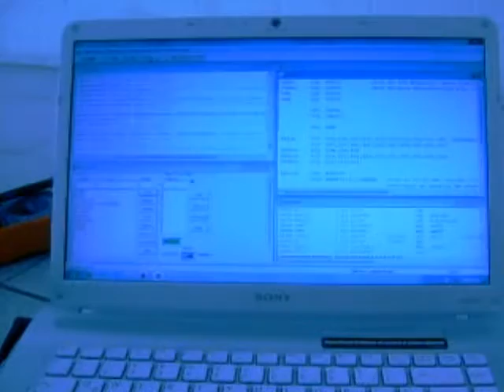Semáforo con Interrupciones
Programado en ensamblador para el uP HCS12 Motorola-Freescale